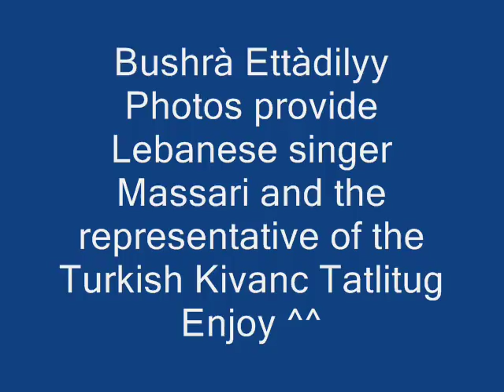Kivanç Tatlitug and Massari Sexy Picture in Candy Shop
bushrà Ettàdilyy